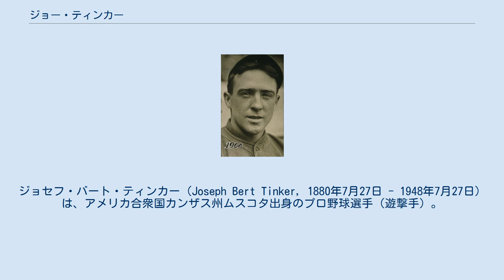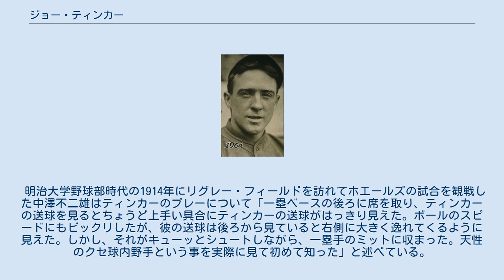ジョー・ティンカー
ジョセフ・バート・ティンカー（Joseph Bert Tinker, 1880年7月27日 - 1948年7月27日）は、アメリカ合衆国カンザス州ムスコタ出身のプロ野球選手（遊撃手）。
1906年から1908年のカブスのリーグ3連覇を支えた「ダブルプレー・トリオ」の一人。
 1902年にカブスでデビューする。
デビューしたての頃は決して守備が上手いわけではなかった。
この年の遊撃手での失策数は72とリーグ最多を記録。
当時カブスの監督であったフランク・セレーに守備を鍛えられ、リーグを3制覇する頃には、リーグ最高守備率をマークするまでになっていた。
チームは1906年から1910年までリーグを4度制覇、ワールドシリーズも2度制覇する。
 前後するが、1905年シーズン中に、二塁手だったジョニー・エバースが他のチームメイトをホテルに置いたままさっさとタクシーに乗って行ってしまい、後にフィールドでティンカーとエバースは殴り合いのケンカを起こしてしまう。
ティンカーとエバースの内野連携は当時賞賛されたが、この出来事以来彼らはずっとお互い口をきかなかったという。
 1912年にチームとの年俸交渉がこじれ、翌1913年にレッズへ移籍。
 1914年と1915年は新興のフェデラル・リーグのシカゴ・ホエールズを監督兼任で率い、1915年リーグ制覇を遂げるが、リーグはこの年で消滅。
 1916年にカブスに監督兼任で復帰し、同年限りで引退する。
 引退後はフロリダ州リーグで監督やスカウトを務め、不動産業も営んでいた。
1938年のワールドシリーズの解説でティンカーとエバースが同席する機会があり、2人は実に33年ぶりに仲直りをした。
 1946年に、ベテランズ委員会によりアメリカ野球殿堂入り選手に選出。
1948年、68歳の誕生日に糖尿病からの合併症により、フロリダ州で死去。
 明治大学野球部時代の1914年にリグレー・フィールドを訪れてホエールズの試合を観戦した中澤不二雄はティンカーのプレーについて「一塁ベースの後ろに席を取り、ティンカーの送球を見るとちょうど上手い具合にティンカーの送球がはっきり見えた。ボールのスピードにもビックリしたが、彼の送球は後ろから見ていると右側に大きく逸れてくるように見えた。しかし、それがキューッとシュートしながら、一塁手のミットに収まった。天性のクセ球内野手という事を実際に見て初めて知った」と述べている。
打撃の方は苦手だったが、クリスティ・マシューソンの「フェイド・アウェイ」（今で言うスクリューボール）を打つのを得意としていた。